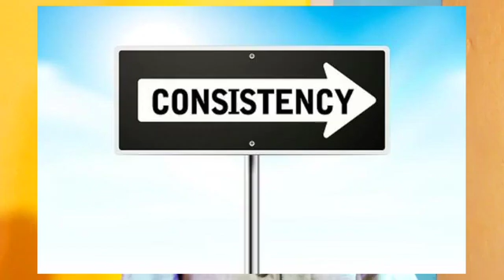Successful kaise bne? | Secret of success | Network Marketing